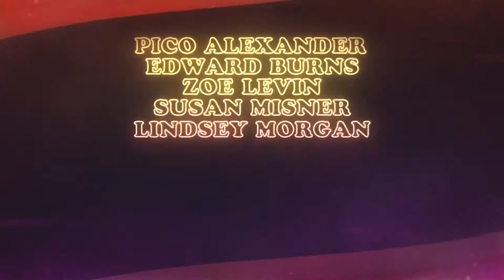Summer Days, Summer Nights | 2021 Official Trailer